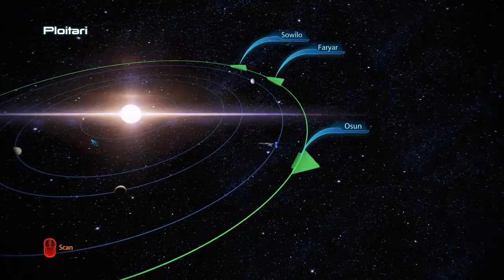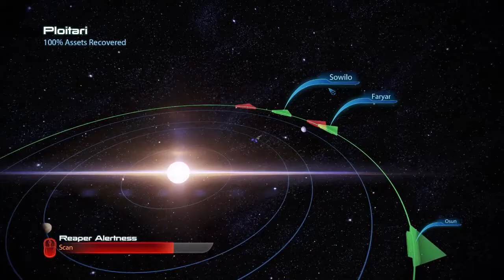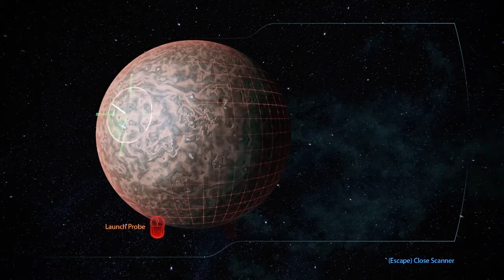LP Mass Effect III 47 Thessia Falls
A major sad moment of failure in the game... but we must press on!